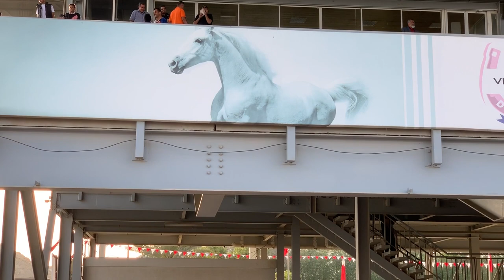Bahrain Horse Racing | King's Cup | Bahrain Tourism | Bahrain Diaries | Gerald Mosse | Allan Smith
In the 5th episode of Bahrain Diaries, we are covering the epic story on Bahrain horse racing – King’s cups 2019 exclusively featuring the renowned racehorse trainer MR. ALLAN SMITH & famous international Jockey GERALD MOSSE

Horses have always been part of Bahraini culture. A unique collection of pure-bred Arabian horses has been preserved on the island for over 200 years by the rulers of Bahrain, the Al Khalifa family.

Special Thanks:
Hassan Muali (Clint)
Jalal Jawad
Sayed Ali Shubbar

Background score courtesy:  Horse Racing" was originally written in 1959 by HUANG Haihuai , a well-known ethnic Han Chinese Erhu performer

This video is solely owned by Bethel Media Productions.